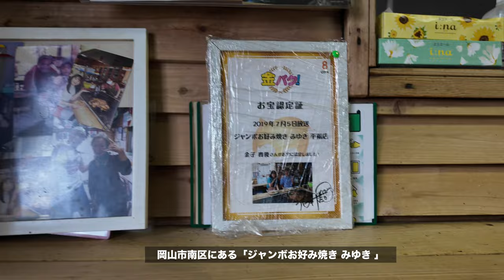岡山で一番と言っていいほどテレビに紹介されるジャンボお好み焼きみゆき！再訪！価格沸騰でおばちゃんも苦戦！どうしようか...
ジャンボお好み焼き みゆき 平福店
岡山県岡山市南区平福1-11-5